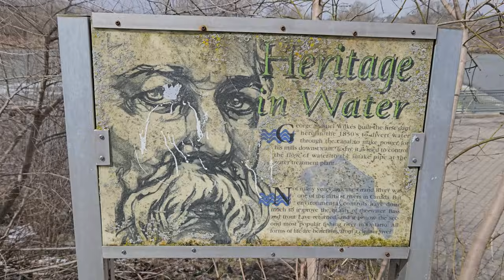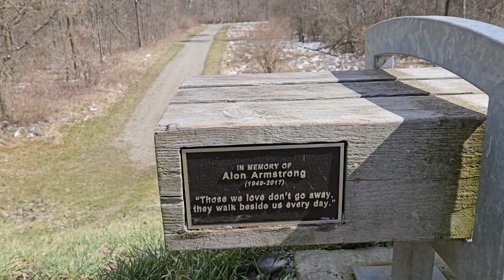Spring Equinox Walk Along Wilkes Dam Trail - Brantford, Ontario, Canada (8k Video)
A walk along the Wilkes Dam trail in Brantford, Ontario, Canada. Filmed in stunning 8k resolution. Come visit the wonderful city of Brantford, Ontario, Canada!

Chapters:

0:00 - 3:00 Wilkes Dam
3:00 - 9:00 A Silent, Solitary Walk Along the Trail
9:00 - 16:00 Sharing My Thoughts
16:00 - 16:58 Trail Bench